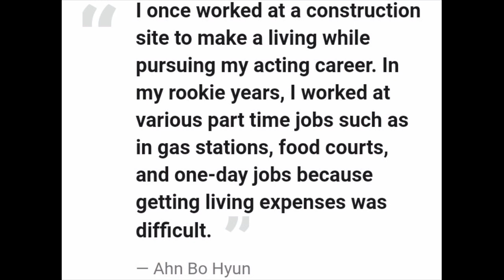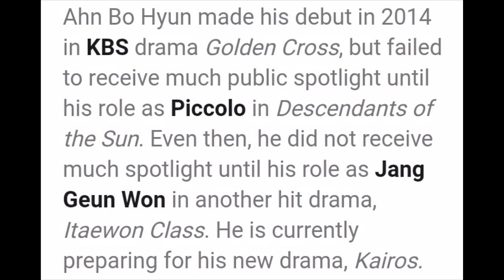Piccolo of Descendants of the Sun - Ahn Bo Hyun!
Ahn Bo Hyun reveals why he worked in a construction site even after disappearing in Descendants of the Sun!
Found these @koreanboo news ! check it out !

Lovelots Sunshynes☀

ahn bo hyun i live alone park seo joon,
ahn bo hyun descendants of the sun red velvet,
compilation of ahn bo hyun's,
ahn bo hyun psycho,
ahn bo hyun park seo joon,
ahn bo hyun park min young,
ahn bo hyun piccolo,
ahn bo hyun park seo joon i live alone,